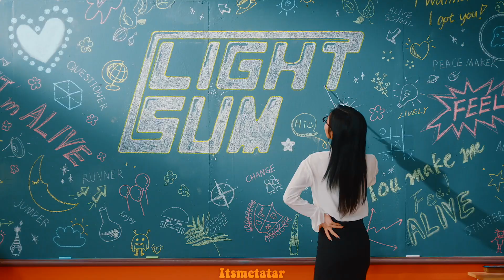LIGHTSUM & ITZY - ALIVE x DALLA DALLA MASHUP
Audio Used:
LIGHTSUM - Alive (Demucs Stems)
ITZY - Dalla Dalla (Official Instrumental + Acapella by Cry Baby Records)